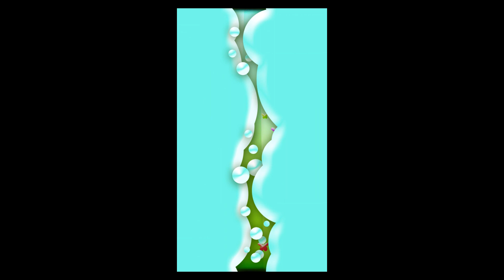Magic Garden with Letters and Numbers (Alexandre Minard) - Best App For Kids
Welcome to the Magic garden….

It's spring now, flowers are ready to bloom… they just need some water.

Thanks to this logical game, your children will turn the pipes to bring water to the flowers to finish the 108 levels and try to get the 3 stars (solve the puzzle as fast as possible to get the 3 stars!!!).

In some levels, they may be surprised to discover numbers and letters ...